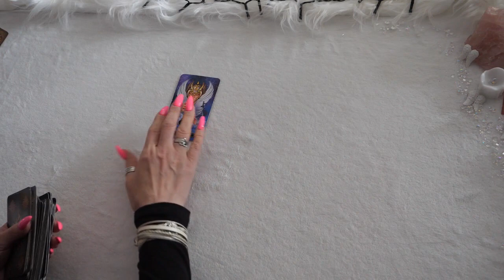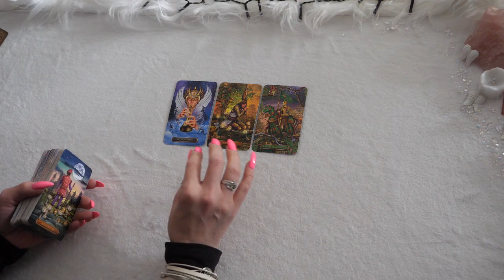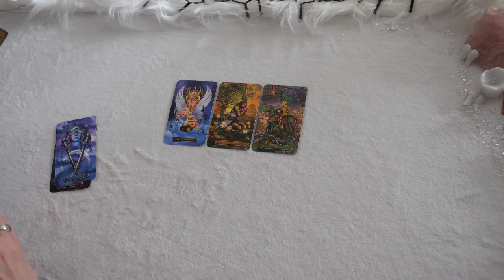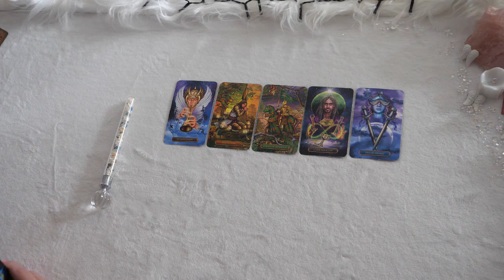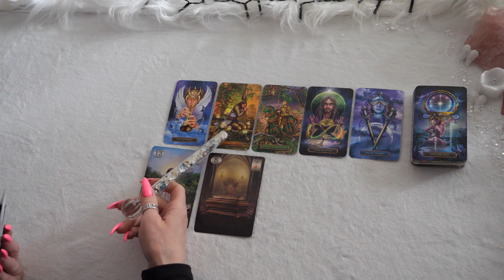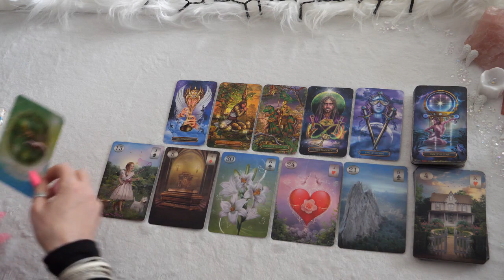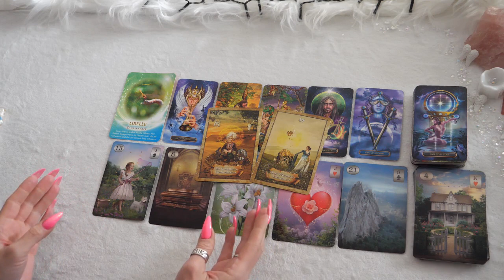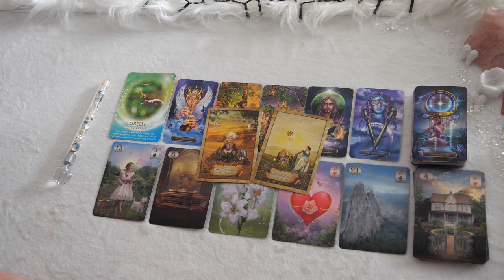Deine Tagesbotschaft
oder
2.) über die Kanalmitgliedschaft

Kanalmitgliedschaft und erweiterte Legungen:
Du hast in der Kanalmitgliedschaft 4 verschiedene Auswahlmöglichkeiten mit verschiedenen Angebotsmöglichkeiten. Es ist für jeden etwas mit dabei.

ERWEITERTE LEGUNGEN:
                                Engel-Coaching- SPEZIAL.

Mein 2. Kanal, für alle die sich mehr für die Liebe interessieren:
                                  SEELENLIEBE TAROT

Für diese Legung habe ich folgende Karten verwendet:
Golden Tarot
Guardian Angel Messages Tarot
Golden Lenormand
Moonology-Orakel
Zeitkarten
Seelenbotschaften
Engelgruppe Seraphim
Krafttier-Orakel II
Göttinnen Orakel
Lenormand
Kipper Karten
Guardian Angel Oracle
Vertigo Orakel
Sans Souci Cards
Weisheitskarten

Lichtvolle Umarmung

Engelgeflüster- Tarot